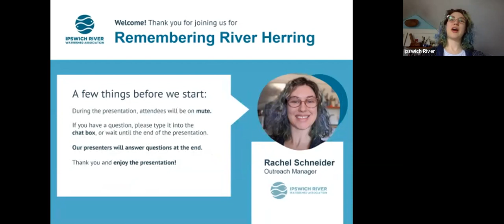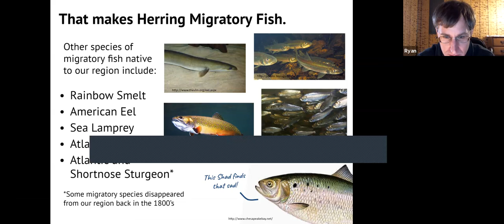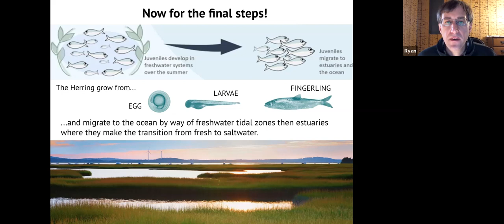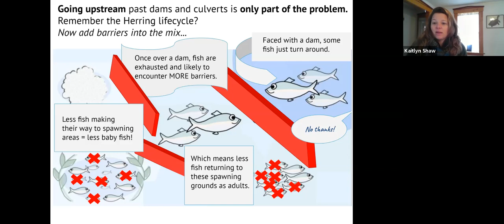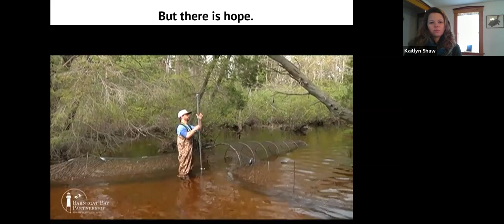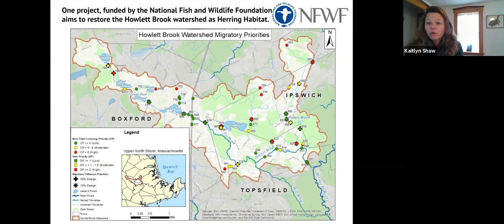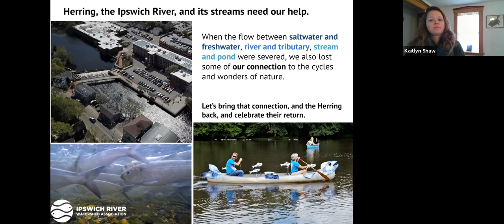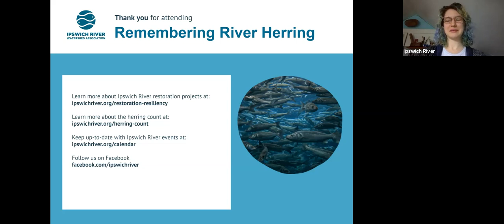Remembering River Herring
Join Ipswich River staff for this presentation all about herring! Great for kids and adults, in this presentation you’ll learn about the life cycle of river herring and the challenges they face as well as what Ipswich River and our partners are doing to restore herring habitat.

We are new to remote events, so please bear with us as we learn new skills to bring even more Ipswich River content to you. A gray bar will occasionally appear on the screen, if you would like to play the audio, but follow along with the slides on your own, you can view the slides